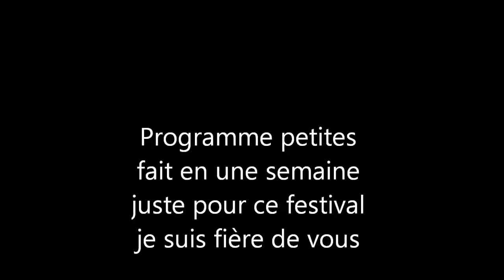festival de frenoy le grand